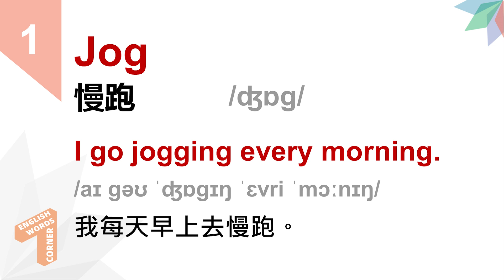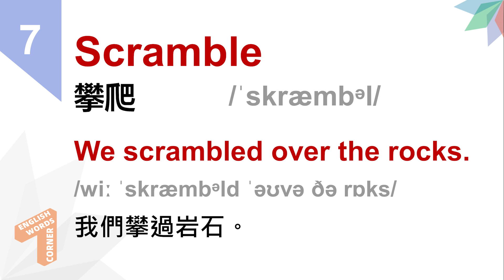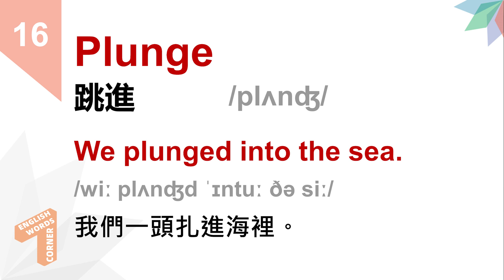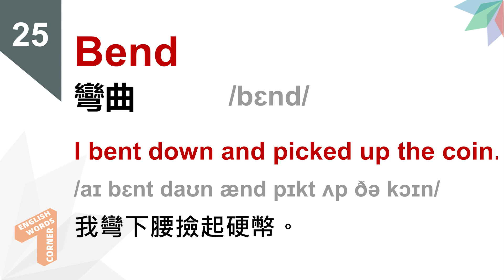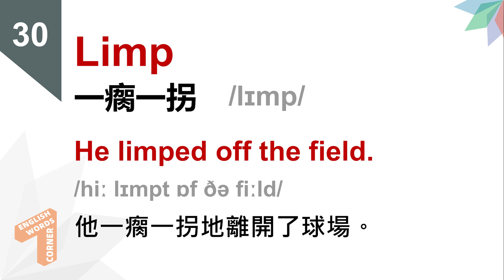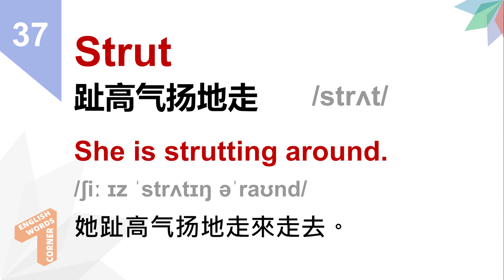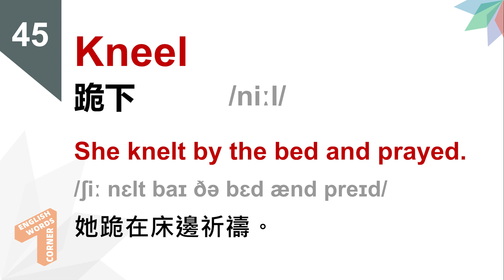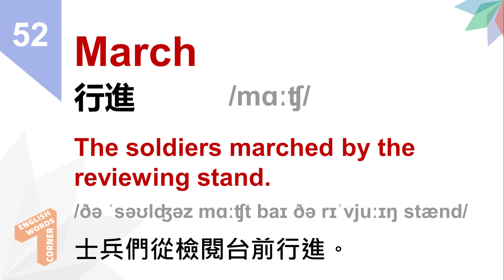輕鬆學會，英語腿部/下半身動詞與應用 | 简繁兩体 | 英式口音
所有短語都使用初級水平的詞彙和語法，因此即使對於初級水平的學習者來說也很容易學習。